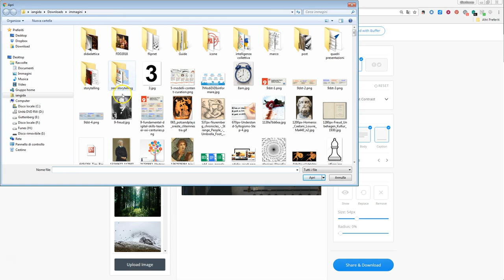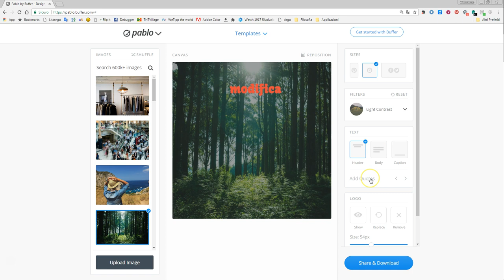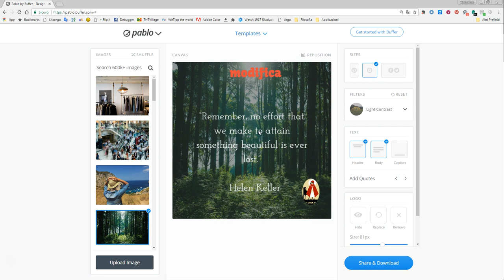videotutorial Pablo: creare oggetti grafici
Pablo è un'applicazione simile e Canva o Adobe Spark Page, free e senza necessità di registrazione, che permette di creare facilmente e rapidamente, oggetti grafici come: citazioni, poster, banner, annunci, etc. per  i social media (o anche no), pubblicarli e scaricare l'immagine. Funziona secondo la tecnica del del drag and drop e offre numerose librerie, modelli, filtri predefiniti.